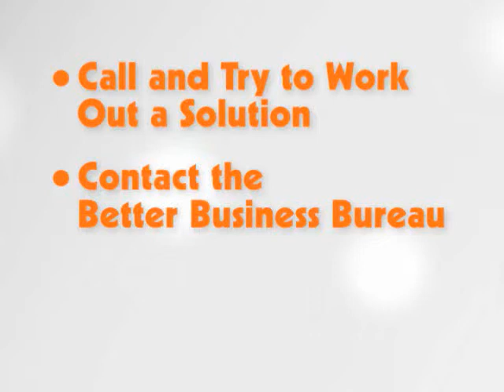Small claims - Terry Crouppen's St. Louis